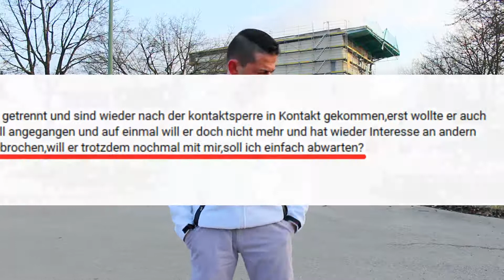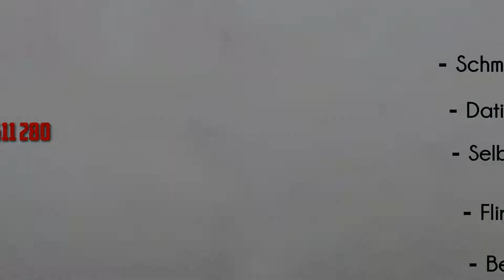Ex zurück: Kontaktsperre beenden; Ex anschreiben oder anrufen?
➤ Willst Du, dass Dein/e Ex sich wieder in Dich verliebt?
(Bitte Rufnummer hinterlassen und Spamordner checken)

In dieser Folge geben wir erneut Gratiscontent in Form von 2 Tipps und Ratschläge frei, was es speziell zu beachten gibt, wenn es um das Thema geht, den oder die EX nach einer Kontaktsperre anzuschreiben oder anzurufen.